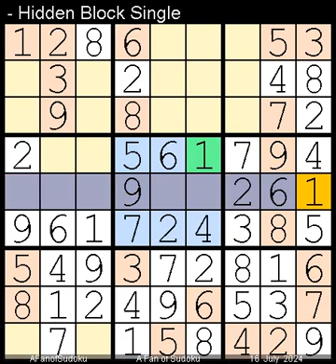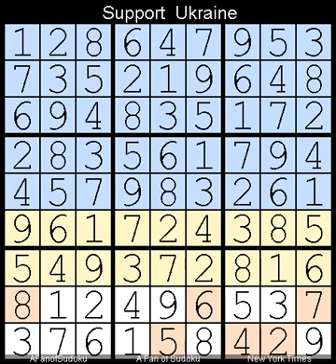How to Solve New York Times Sudoku Hard 16 July, 2024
Description
- Pair
- Hidden Block Pair
- New York Times Sudoku Hard  16 July, 2024
- Repeat from  14 August, 2020

- Cheers

سودوكو
ซูโดกุ
数独
스도쿠
судоку
सुडोकू
സുഡോകു
סודאָקו
ਸੁਡੋਕੁ
சுடோகு